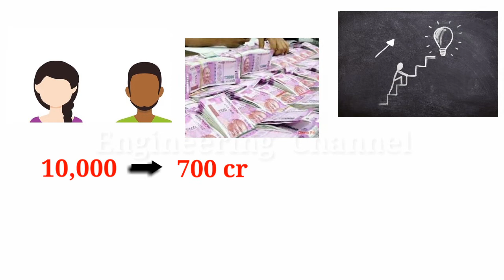Share Market Real Story | Rs. 10,000 to Rs.880 Crore | Wipro Stock | wipro 700 crore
shear marketing business | wipro 700 crore | stock Market | engineering channel
shear Marketing or Stock Market is one of the best way towards the way of rich .
become rich in stock market is one the common question in the mind of all youngsters or share market se crorepati kaise bane. well in this short video we will shear a  share market story or share market wipro story popularly called as  wipro 700 crore.
Open Free Demat Account With No fee For One Year

shear marketing me paise kaise kamaye
share market